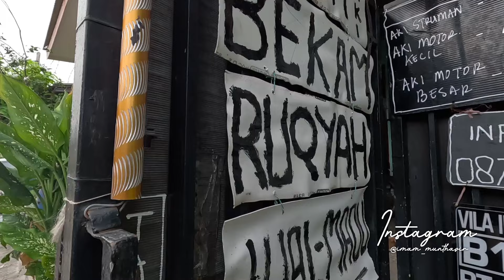JUTAAN RUPIAH DARI WARGA SEKITAR UNTUK MUSHOLLA BAITURRAHIM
Yuk kita sama sama bersedekah untuk Musholla Baiturrahim yang berada di daerah Babelan Bekasi Jawa Barat ini dengan melakukan gerakan10ribu untuk dapat melanjutkan kembali pembangunan musholla yang sempat mangkrak selama 1 tahun ini

Sedekah Musholla Baiturrahim
BCA A/N Imam Munthasir 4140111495
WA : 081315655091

Videografer & Editing:
& Imam Munthasir